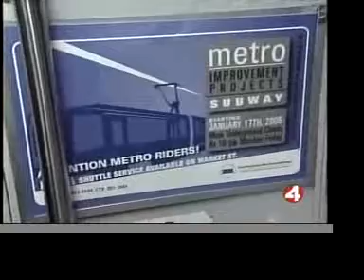kronbig.mov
I forgot that I was on the news regarding Muni once.